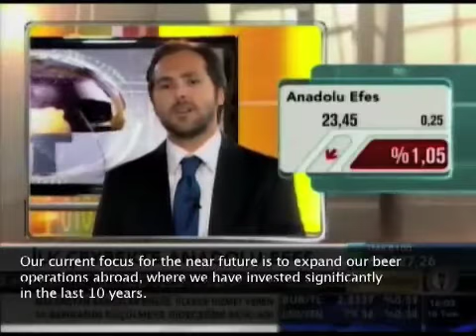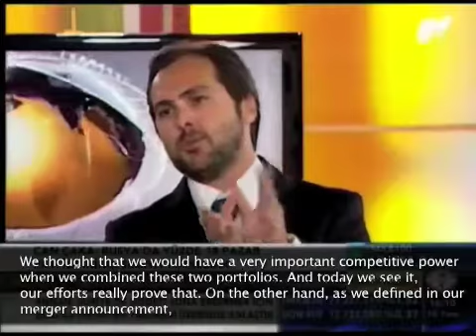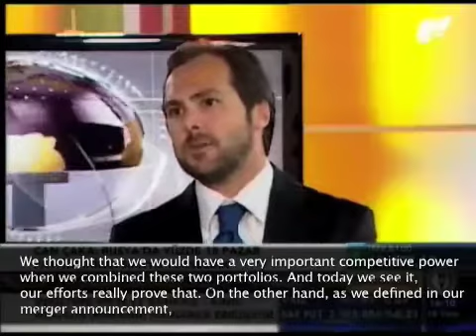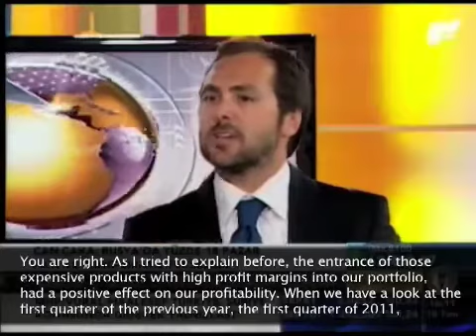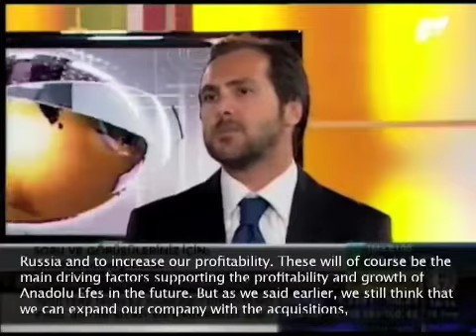Can Çaka On Bloomberg